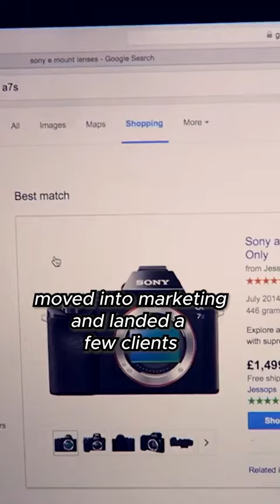Iman Gadzhi's Story